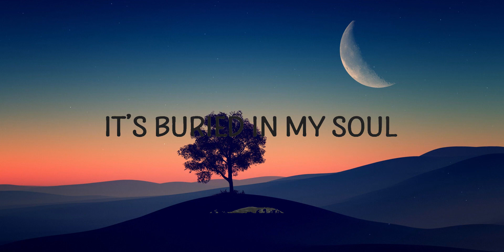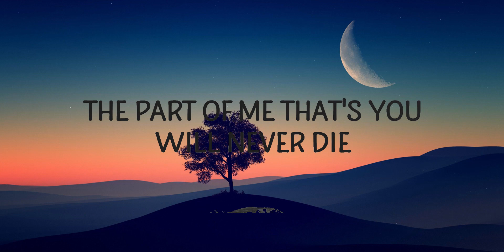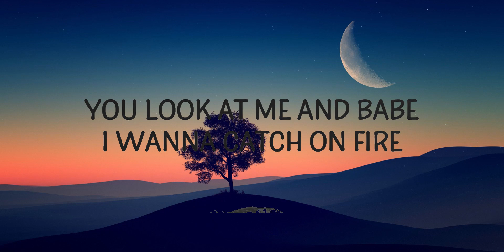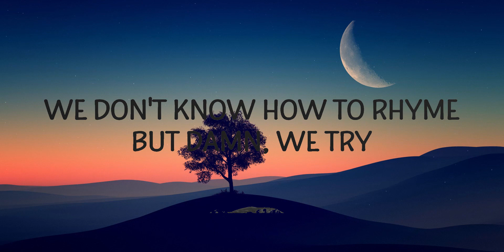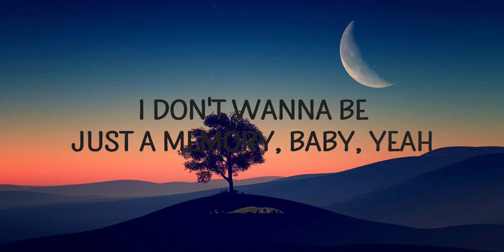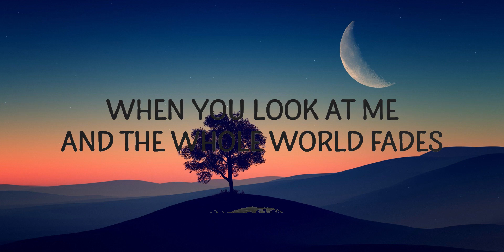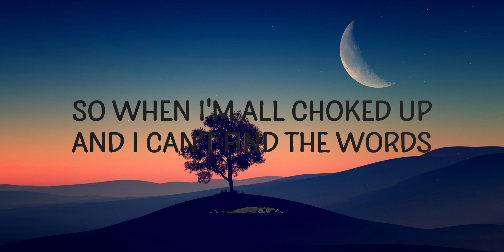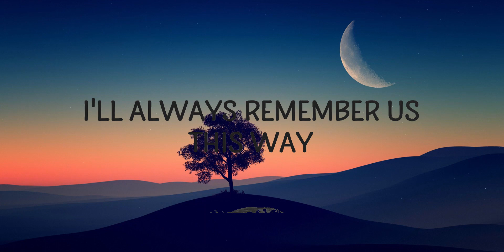Lady Gaga - Always Remember Us This Way (Lyrics) | Lyrics Video (Official)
🎵 Follow Cakes & Eclairs on Spotify :

"Always Remember Us This Way" is out now:

Follow Lady Gaga:

(Lyrics):
[Verse 1]
That Arizona sky
Burnin' in your eyes
It’s buried in my soul

[Chorus]
So when I'm all choked up and I can't find the words
Every time we say goodbye, baby, it hurts

[Verse 2]
Poets tryna write we don't know how to rhyme, but damn, we try
always remember us this way,remember us this way lady gaga,
always remember us this way lyrics,lady gaga always remember us this way,
always remember us this way lady gaga lyrics,remember us this way lady gaga lyrics,
always remember us this way lady gaga,i always remember us this way lyrics,

[Bridge]
Oh yeah
Hoo, hoo, hoo, hoo, hoo, hoo
Hoo, hoo, hoo, hoo, hoo hoo hooooooooo

[Chorus]
When the sun goes down and the band won't play
Way yeah

[Outro]
When you look at me and the whole world fades

[Outro]
Oooh, oooh, hmmmm
Oooh, oooh, hmmmm

Lyric video for Always Remember Us This Way by Lady Gaga on Cakes & Eclairs lyrics channel.